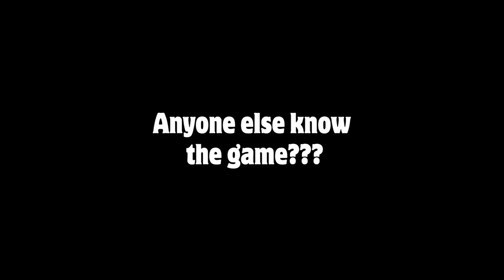ESCAPE THE SCHOOL OBBY IN ROBLOX! with PrestonPlayz and Jerome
ESCAPE THE SCHOOL OBBY IN ROBLOX! with PrestonPlayz and Jerome with PrestonRoblox 👊